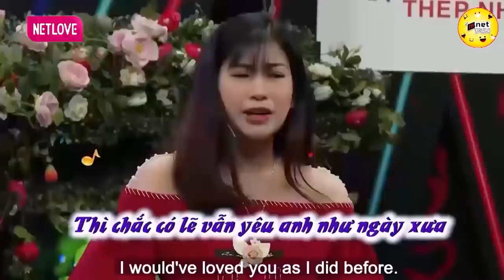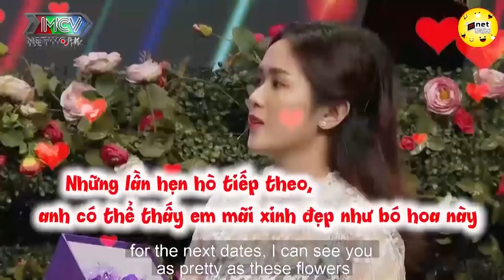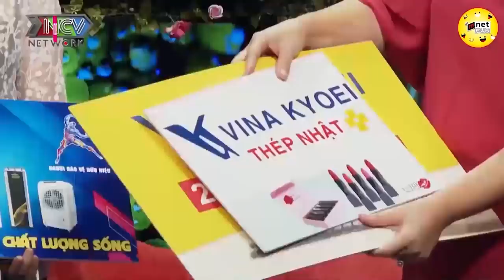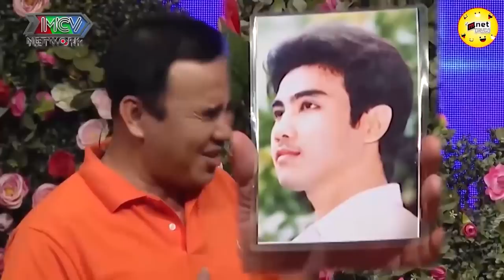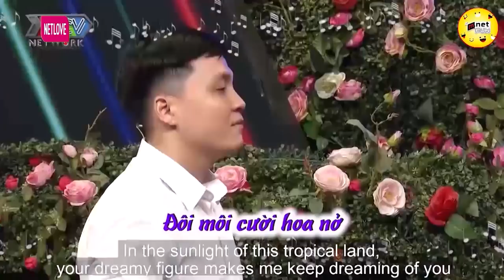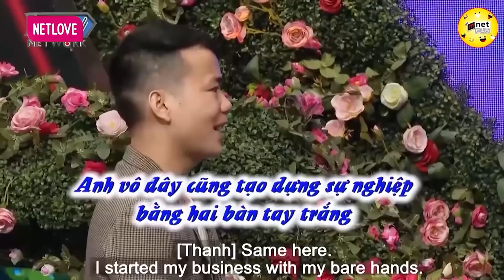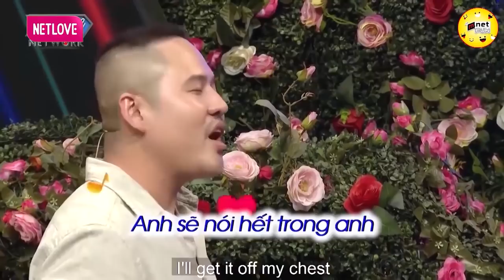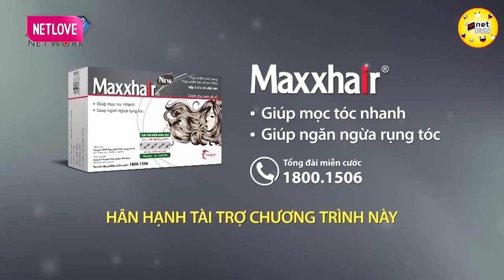Anh Si Mê Em Rồi, Anh Đam Mê Em, Anh Rất Thích Em 💖 HẸN HÒ HAY NHẤT